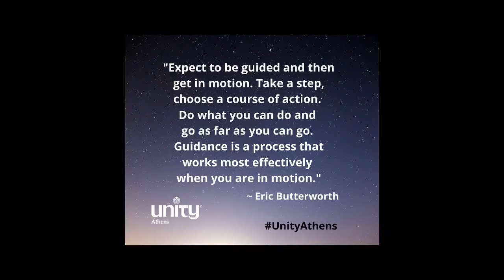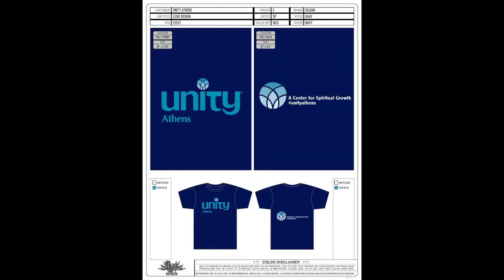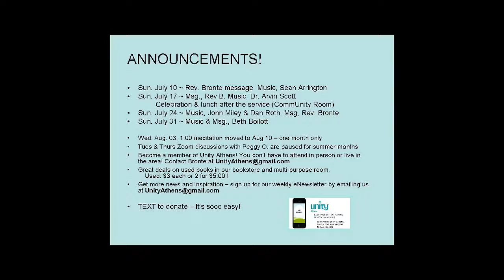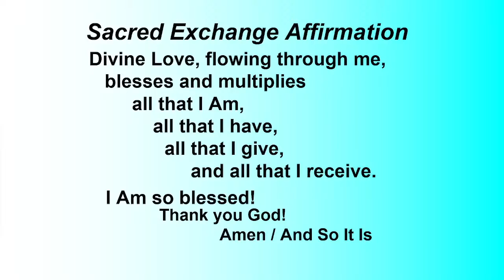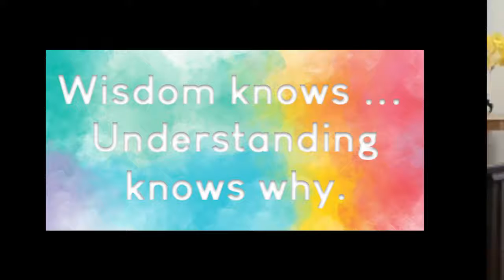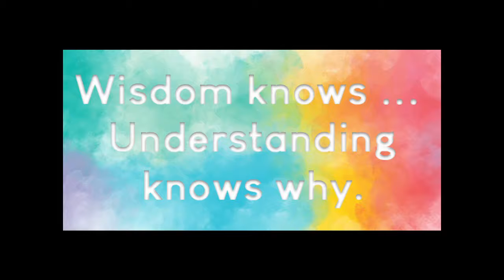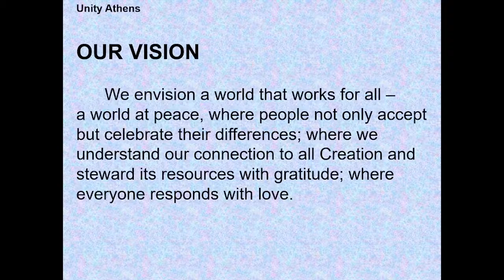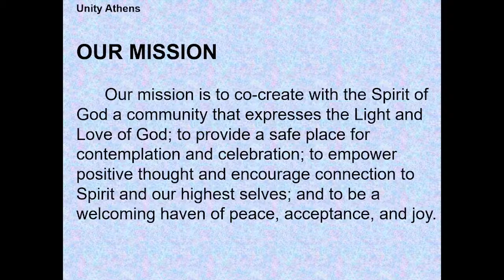Sun July 10: Rise Above the World!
"Rise Above the World" through Spiritual Understanding. Does it feel like the world is "too much with you"? Let's think about spiritual truths and tools that help us rise above the challenges of life and the world.
Wisdom Knows... Understanding knows why